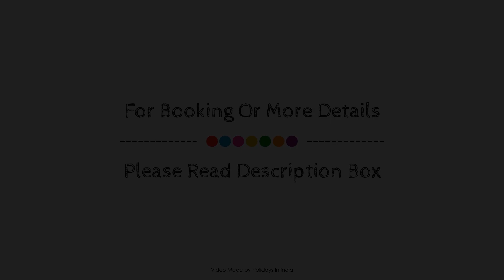Ramada by Wyndham Amritsar, India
About Property:
Hotel Ramada-Amritsar is perfectly located for both business and leisure guests in Amritsar. The property features a wide range of facilities to make your stay a pleasant experience. All the necessary facilities, including 24-hour front desk, 24-hour room service, facilities for disabled guests, luggage storage, Wi-Fi in public areas, are at hand. Comfortable guestrooms ensure a good night's sleep with some rooms featuring facilities such as television LCD/plasma screen, internet access – wireless (complimentary), non smoking rooms, air conditioning, heating. The hotel offers various recreational opportunities. Discover all Amritsar has to offer by making Hotel Ramada-Amritsar your base.
Searching For
1. Ramada by Wyndham Amritsar
2. Ramada by Wyndham Amritsar Virtual Tour
3. Ramada by Wyndham Amritsar Rooms
4. Ramada by Wyndham Amritsar Amenities
5. Ramada by Wyndham Amritsar Videos
6. Ramada by Wyndham Amritsar Offers
7. Ramada by Wyndham Amritsar Deals
Audio Credit:
Track Title: Blank Slate
Artist: VYEN